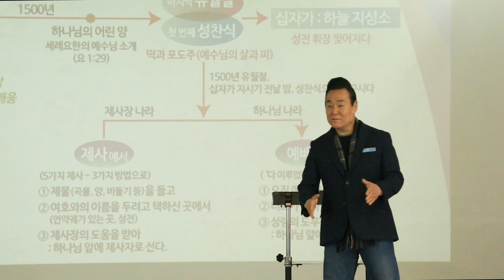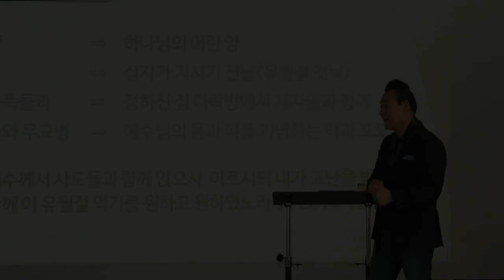유월절 어린 양과 하나님의 어린 양 | 통성경 에센스